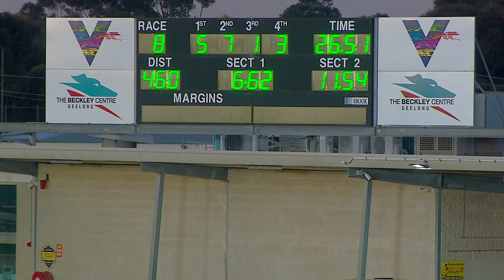GEL TUE 5 JUL 22 R8